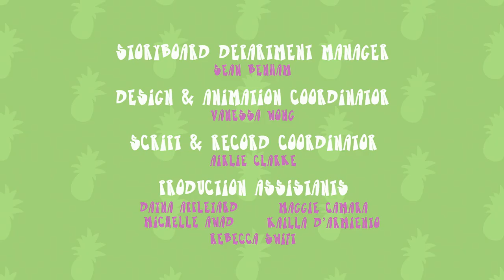Bichos Quase Vestidos (HD - Português) - Delegado Howie/Cruzeiro Banana Cabana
Episódio 112 - Delegado Howie/Cruzeiro Banana Cabana

Bichos Quase Vestidos, Almost Naked Animals, Howie, Bunny, Octo, Narval, Preguiça, Pato, Piggy, Poodle, Morce, Dirk Danger, Banana Cabana, Disney XD, Brasil, Almost naked animals em Português, Bichos Quase Vestidos em Português, Bichos Quase Vestidos Episódios completos, Brasil portugués